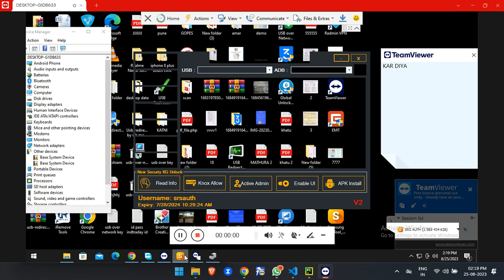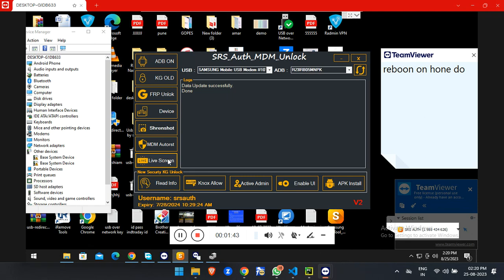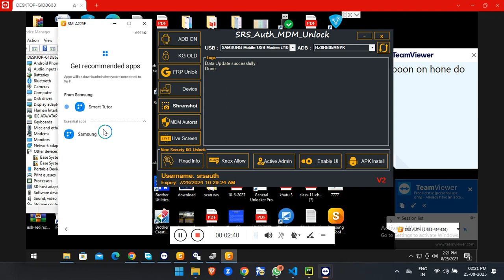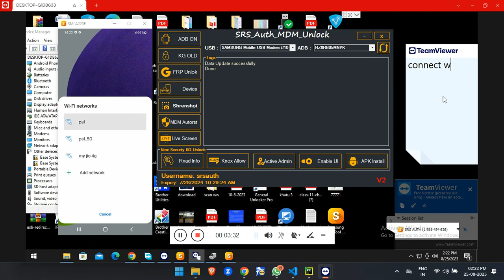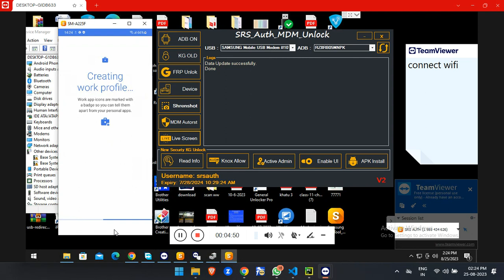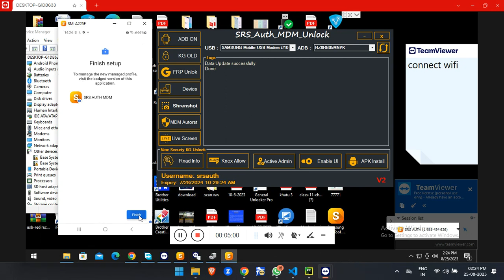SASMUNG A22 KG UNLOCK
ALL TYPES OF SMSUNG KG AND MDM UNLOCK

Courrier and Online Service Available